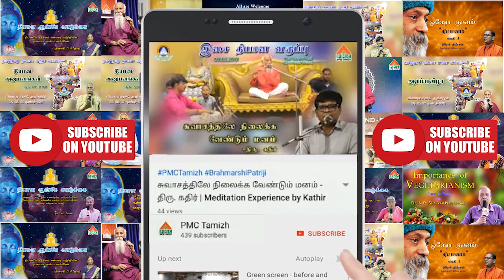New Energy | Swadhyaya with V.V.G. Raju | EP32 | 03-09-2020